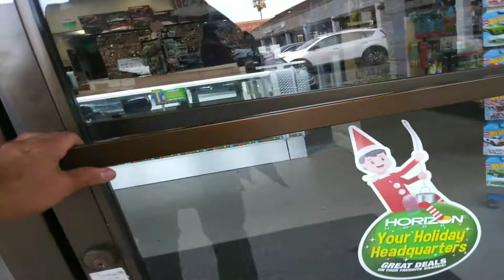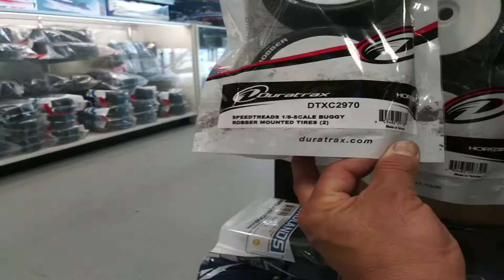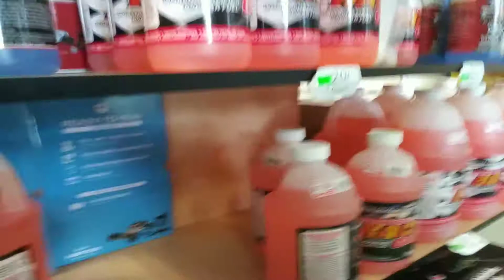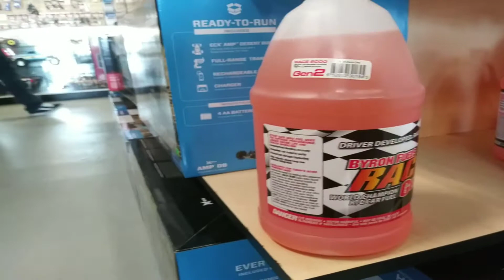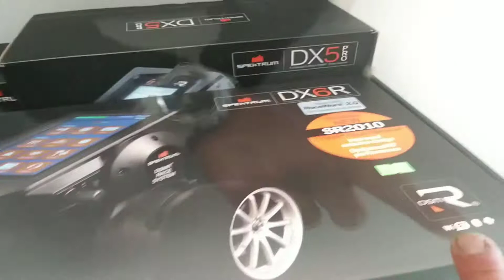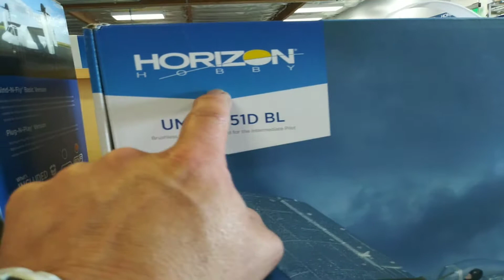the muggy gives you proof that traxas and horrizon are killing nitro and hobby shops!😭😢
they have become traxas and horrizon eword warehouses!😢😭 but robs rc shop in Huntington Beach California! carry the # 1 fuel byrons! any ?